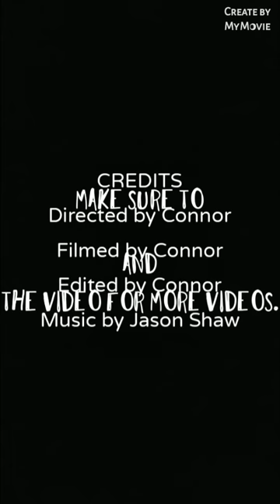Stuffed Animal Fish collection. Episode 10 of Aquatic Connor. Stuffed Animal fish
This episode of Aquatic Connor is all about my stuffed animal Fish. Music by Jason Shaw